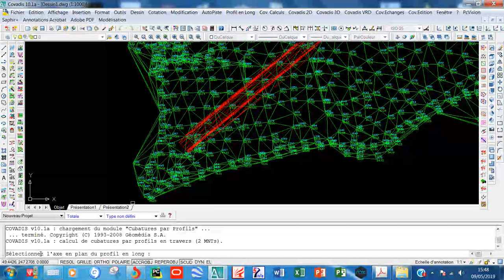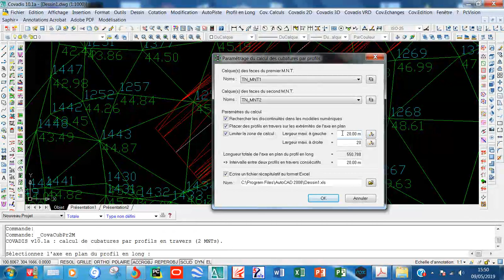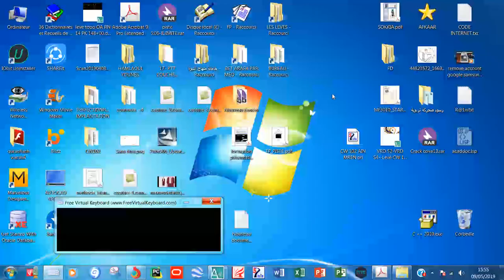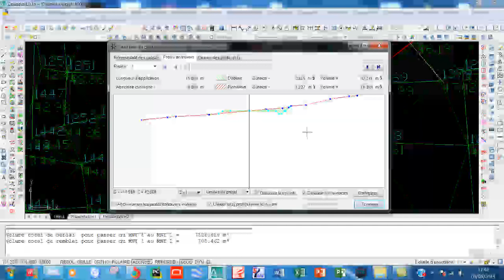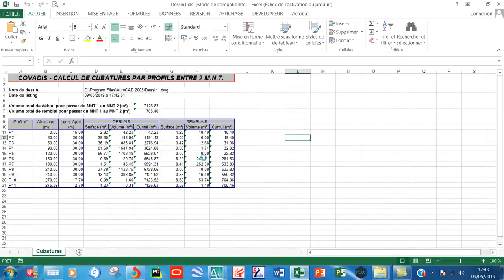20- CALCUL DE CUBATURE ENTRE 2 MNT PART1 COVADIS (COURS INSFP BTP CHLEF)